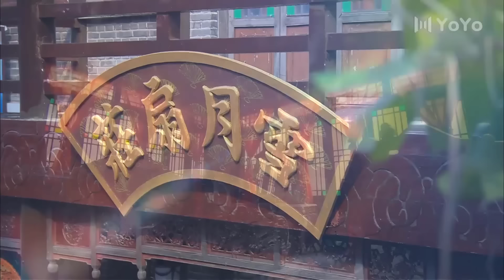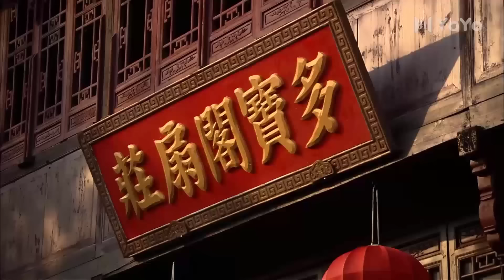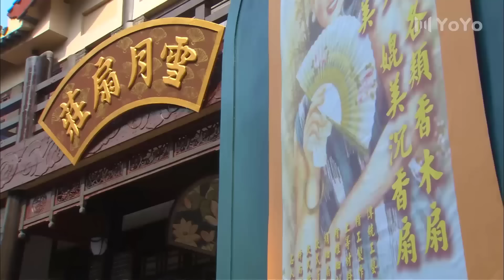PHIẾN NƯƠNG TRUYỀN KỲ - Tập 34 | Phim Tình Cảm Dân Quốc Hay Nhất 2024 | Ngô Kỳ Long, Diêu Thiên Vũ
✤ Đạo diễn: Chu Nhuệ Bân
✤ Diễn viên: Ngô Kỳ Long, Diêu Thiên Vũ, Quách Trân Nghê, Trì Soái
✤ PHIẾN NƯƠNG TRUYỀN KỲ lấy bối cảnh những năm đầu dân quốc, toàn bộ Cô Yên Đường bị xử tử và tịch thu tài sản, chỉ có trưởng nữ Lâm gia là Hàm Tuyết may mắn thoát nạn, lưu lạc ở nhà của Từ Bảo Đường và được yêu chiều, điều này khiến vợ và con gái của Từ Bảo Đường là Từ Như Man nảy sinh đố kỵ. 15 năm sau, Hàm Tuyết trưởng thành và yêu cùng một người đàn ông với Như Man là Diệp Tri Thu. Bà Từ biết chuyện nên giở trò khiến Hàm Tuyết bị giáo quan Nhật Bản đưa vào hoàng cung. Trong cung, Hàm Tuyết nhiều lần bị hãm hại, đồng thời cũng làm quen được với Inoue Atsuki, trở thành một cặp đôi oan gia.